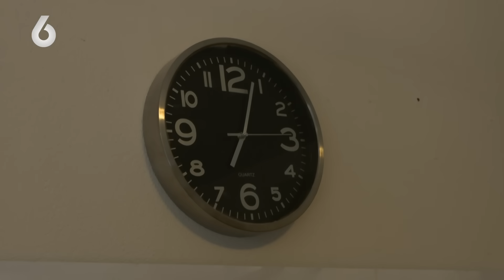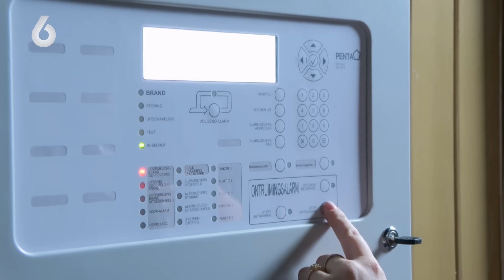Wat een SENSA! Het BRANDALARM gaat af en IEDEREEN IS IN PANIEK! 😱 | Chateau Meiland